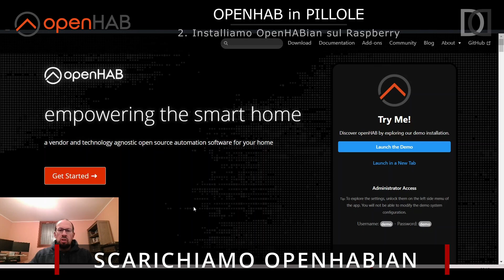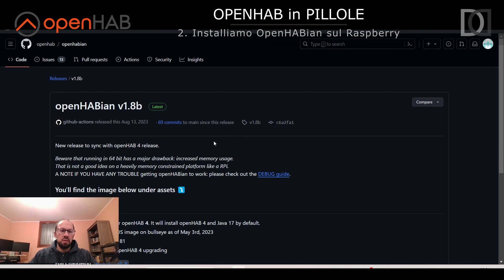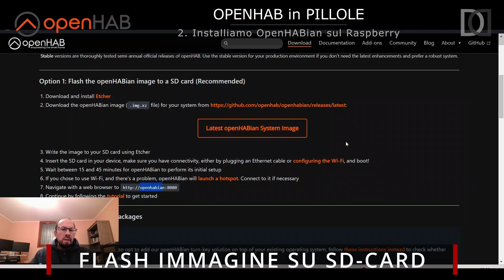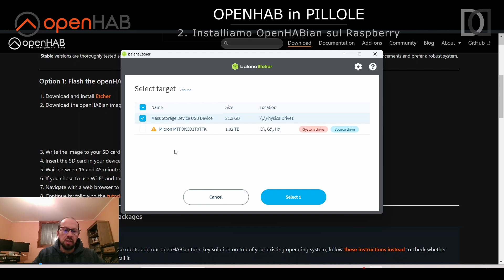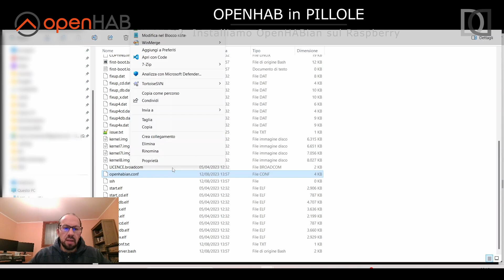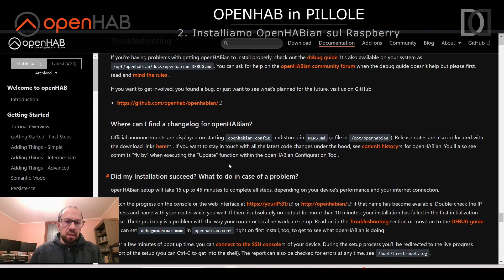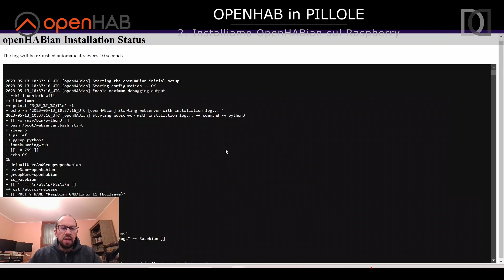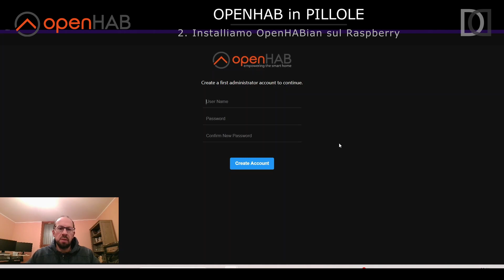OPENHAB in PILLOLE: 2. Primo tipo di INSTALLAZIONE con OpenHABian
00:00 intro
01:16 che cos'è openhabian
02:07 come si installa openhabian
05:29 scarichiamo openhabian
09:30 flash immagine su sd-card
11:15 configurazione wi-fi
12:19 accendiamo il raspberry
13:15 controllo log in remoto tramite web
14:10 controllo log in remoto tramite ssh
15:38 conclusione

Eccoci arrivati al secondo video della serie OpenHAB in Pillole, primo video veramente operativo.
Installiamo OpenHABian sul nostro Raspberry PI tramite flash dell'immagine su sd card.

Per chi si fosse perso i capitoli precedenti di questa serie, li può trovare direttamente qui

Buona visione